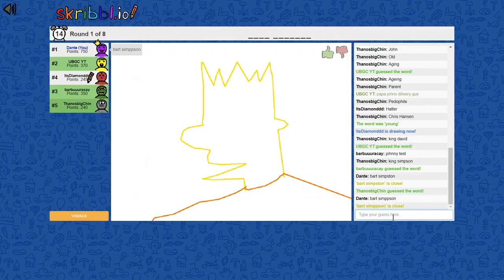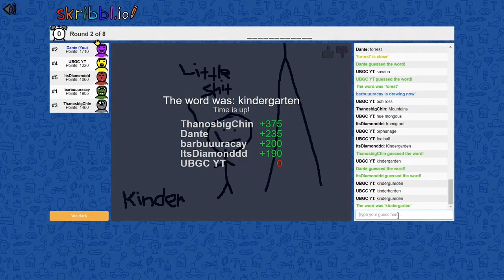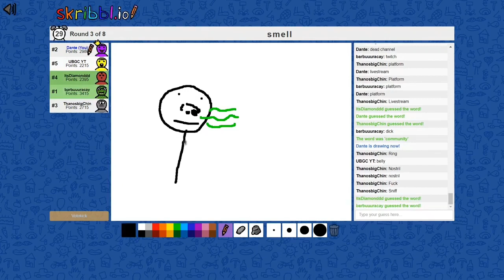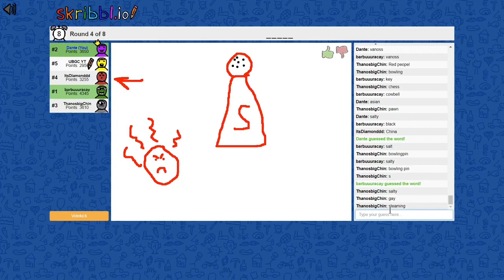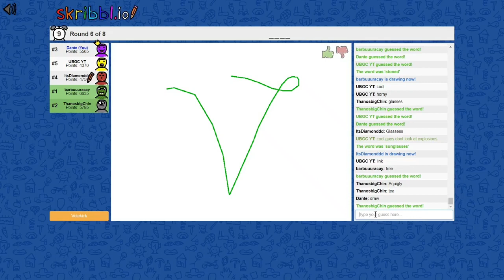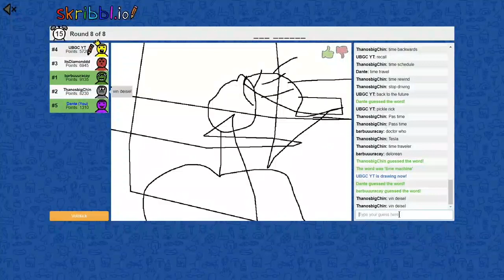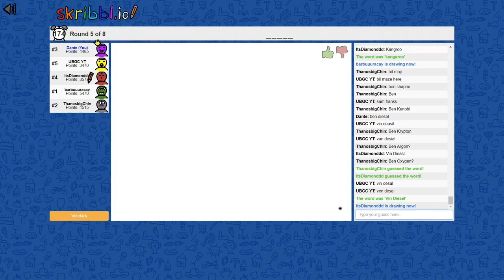Skribbl.io Funny Moments - ItsDiamondd Shitty Drawings & Shitty Computer! (Funny & Fails)